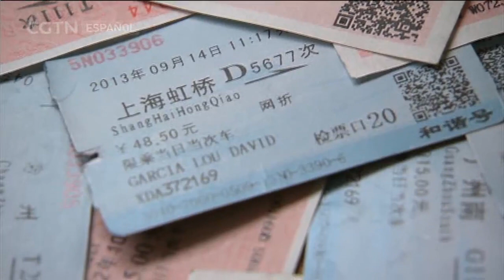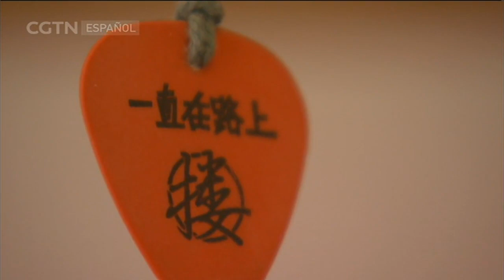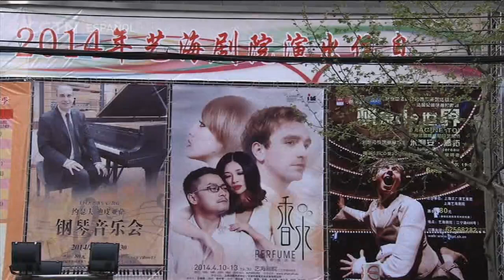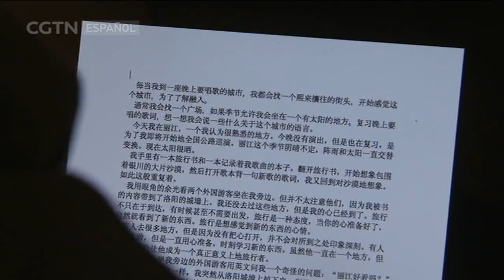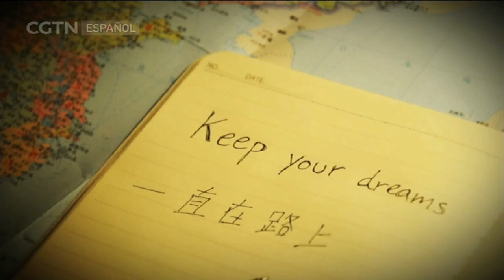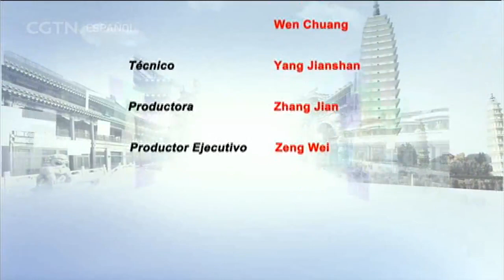EXTRANJEROS EN CHINA 20/05/2018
Para aquellos que aún no han venido a China y tienen curiosidad sobre las aventuras de quienes ya viven aquí, Extranjeros en China presenta las historias de esas personas que están haciendo realidad sus sueños en este país oriental. Iniciativa, arrojo y un profundo amor por China son los protagonistas de estas apasionantes narraciones.